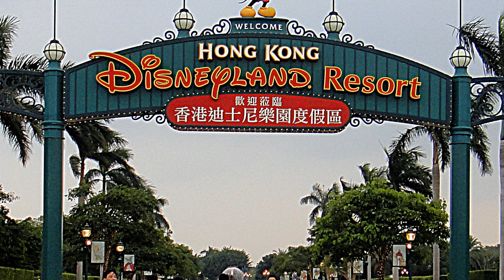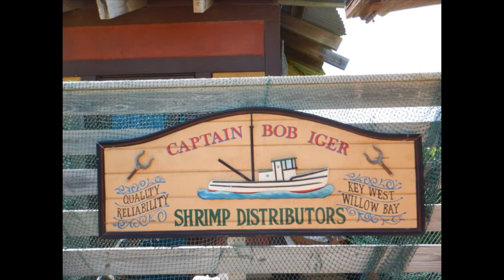Communicore Weekly - Disney Pirates, Trollhunters, Grand Central Real Estate, Bob Iger Shrimp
Welcome to this week’s Communicore Weekly, where we talk about where we talk about Disney Pirates, Trollhunters, Grand Central Real Estate, and Bob Iger Shrimp!

DISNEY HISTORY! – Jeff and George set sail on the seven seas to look at Disney’s long history with pirates in this week’s History Segment!

BOOK OF THE WEEK! – George and Jeff go on the hunt with Trollhuntersfor the Book of the week!

WINDOW OF THE WEEK! – Jeff wants to buy land with Grand Central Real Estate for the Window of the Week!

FIVE LEGGED GOAT! – And finally, Bob Iger Shrimp is this week’s Five Legged Goat!